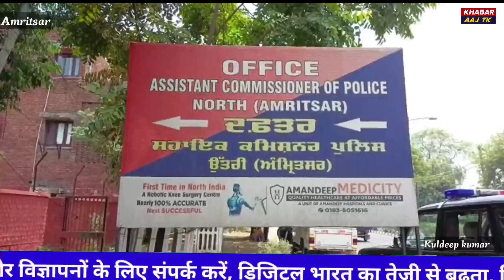थाना मजीठा रोड पुलिस ने 2 झपटमारों को किया गिरफ्तार ।khabaraaj tk